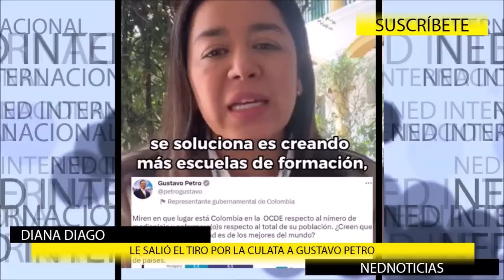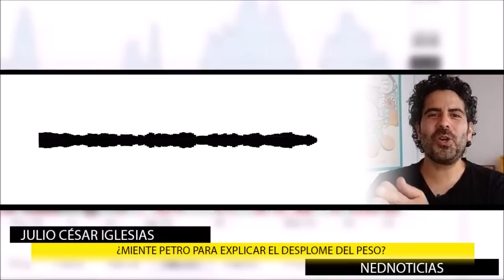"LE SALIÓ EL TIRO POR LA CULATA..." 🎯 Más Mentiras de Petro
En este video
Diana Diago
Andrés el Gury Rodríguez
Julio César Iglesias
Enrique Gómez